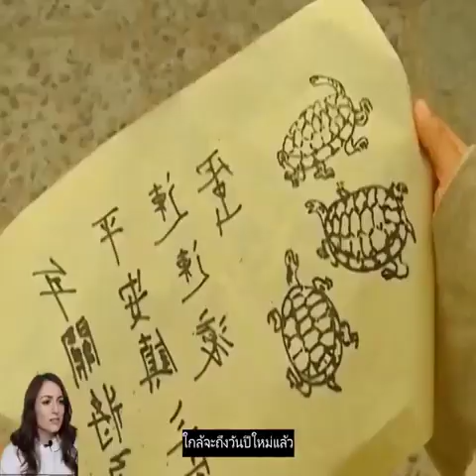สปอยหนัง The Lucky Stars (2005)